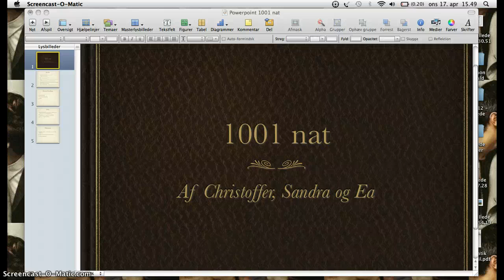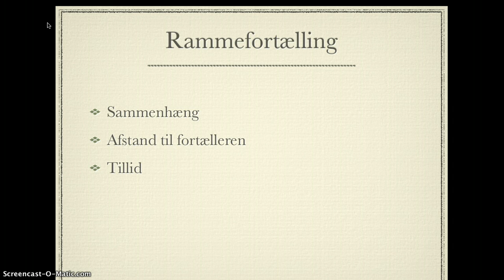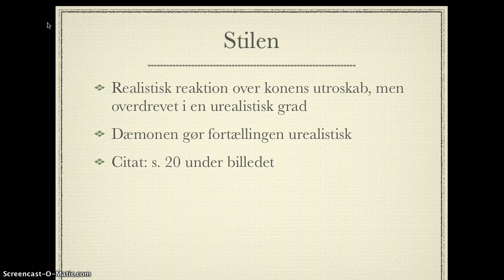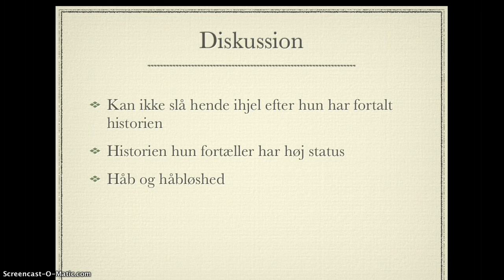1001 nat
Sandra, Christoffer og Ea